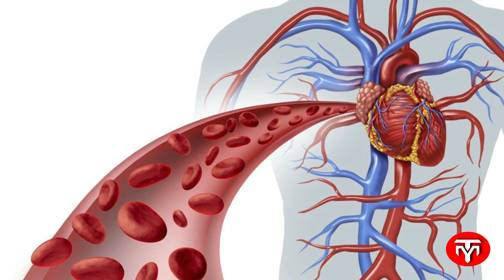தூங்கும் முன் இதை செய்தால் போதும்!15 நிமிடத்தில் அனைத்து வலிகளுக்கும் தீர்வு|இந்த மசாஜ் செய்யுங்கள்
மூட்டுவலி ரத்தஅழுத்தம் மாதவிடாய் வலி 15 நிமிடத்தில் அனைத்து வலிகளுக்கும் தீர்வு